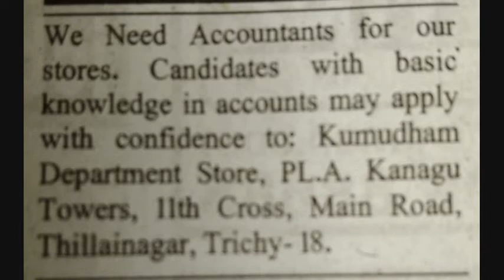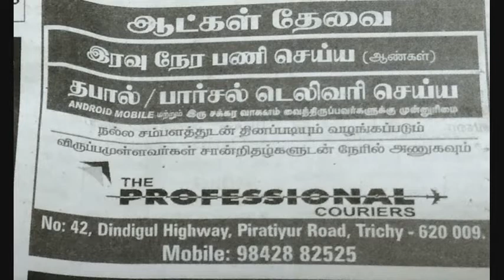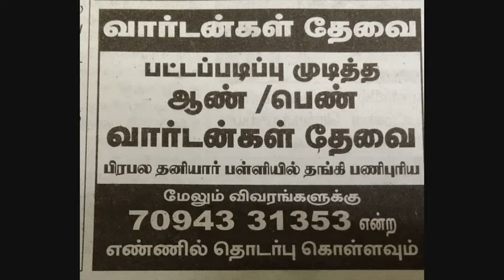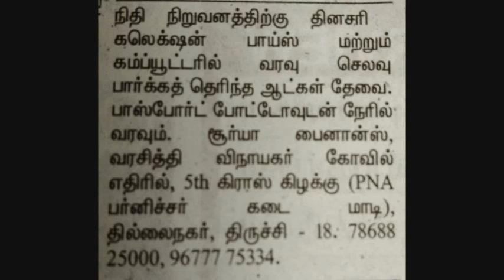Local jobs in Trichy City